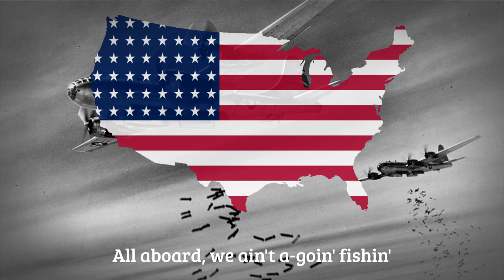Praise the Lord and Pass the Ammunition - American Patriotic Song (WW2)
My channel is dedicated to anthems and various patriotic songs, Join us on Discord

"Praise the Lord and Pass the Ammunition" was Written by Frank Loessner, and Published in 1942. The Song was a response to the Attack on Pearl Harbor (Dec 7, 1941) that marked the US Involvement in the Second World War. A recording by the Merry Macs reached Number 8 on the Billboard Chart, and A Version by the Jubalaires Reached #10 on the R&B Chart on November 14th of the same year.  The 1942 Version by Kay Kyser and his Orchestra reached Number 1.

Several versions of the song by different artists gained popularity during the war, though in later years the phrase took on a more satirical context.